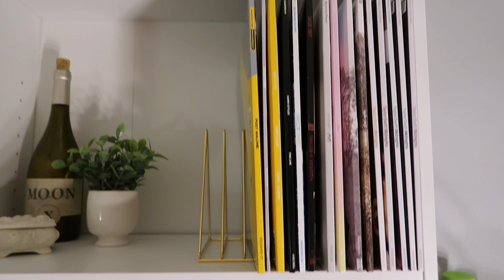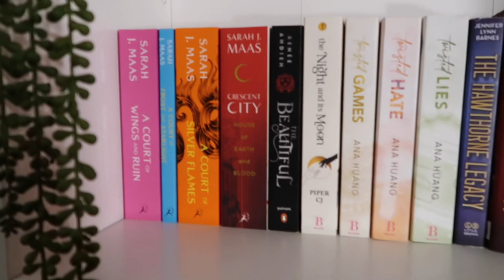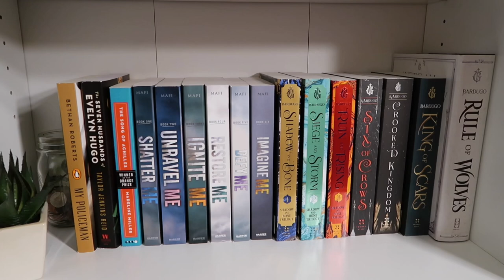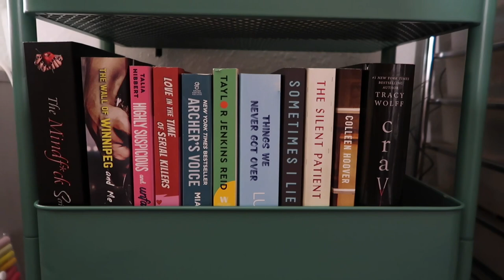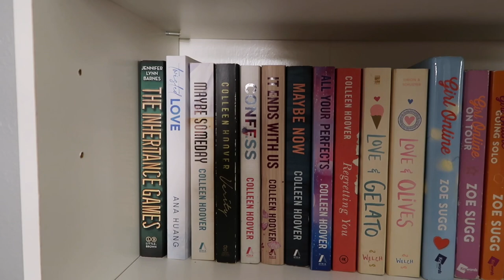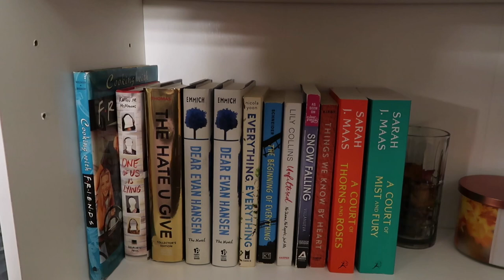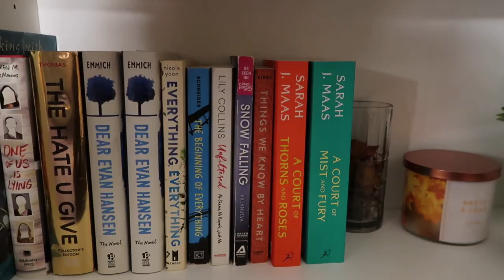bookshelf tour + book collection | Tori Linn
amazon storefront
snap- @tori_linn1